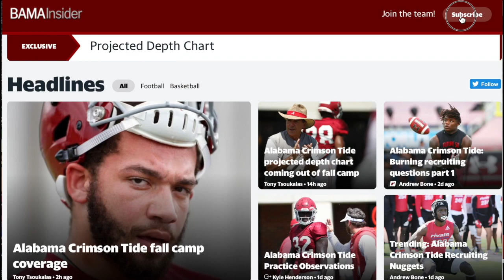Alabama Crimson Tide Football practice observations with Kyle Henderson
Alabama Crimson Tide Football practice observations with Kyle Henderson. In this video, Henderson provides insight into the Crimson Tide's week of practice just 10-days outside of their matchup against Duke.